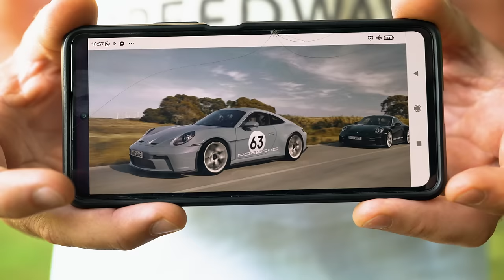Auta Honzy Červenky: Porsche 911, první díl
Honza Červenka se nezdráhá tvrdit, že Porsche 911 je auto na každý den. Má aut této značky několik a v tomto videu se podíváme na nejnovější přírůstek do rodiny. Proč si vybral zrovna nejkontroverznější generaci 996?